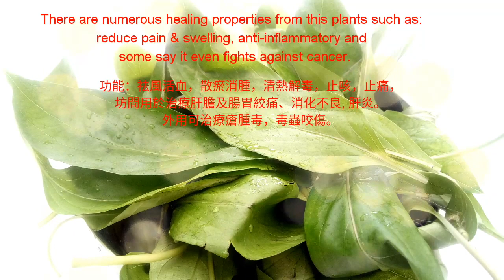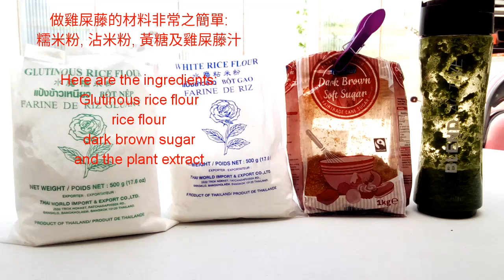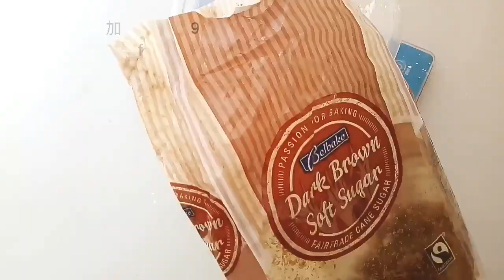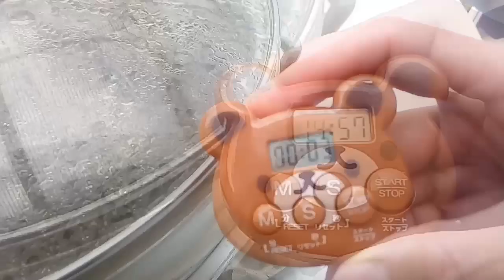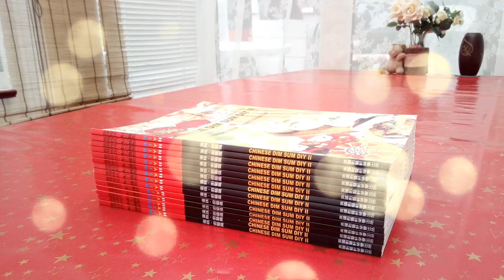清熱解毒〘抗癌〙【客家茶果雞屎藤的做法】. 教你去那裏找雞屎藤 Haggai Herbal dumplings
在花園裏面的雞屎藤是我阿媽在英國種植的, 已有20多年生命力了!

我把分枝並送給了很多不同的人, 有得已移植去了加拿大及美國了！